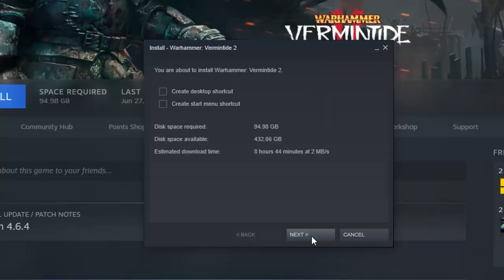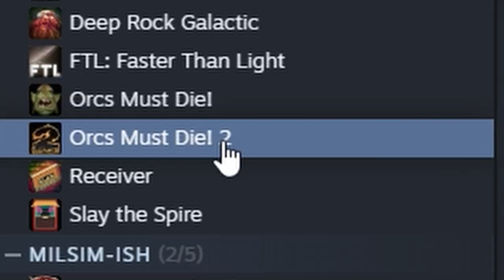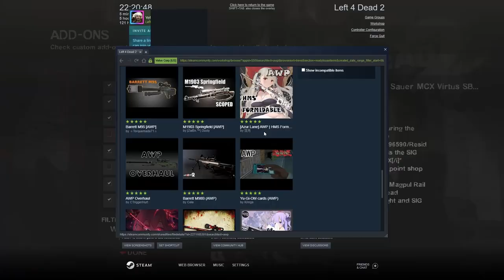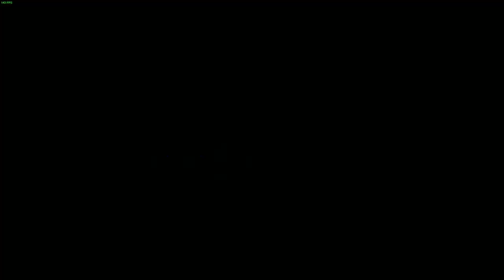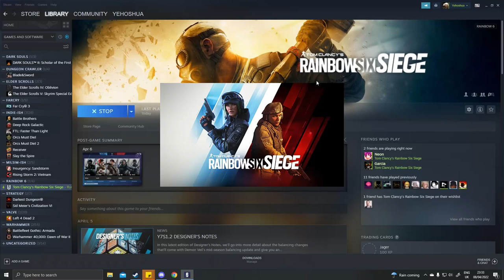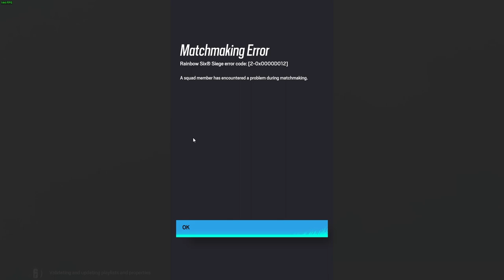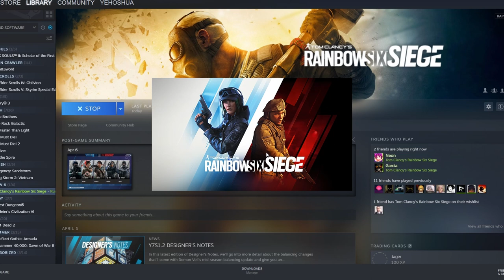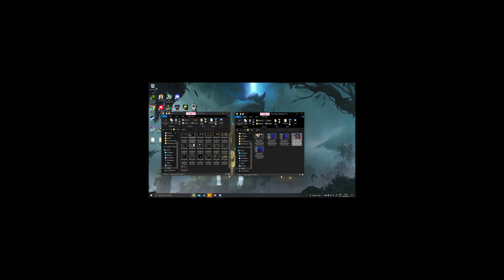CO-OP: bombs, bullets, body pillows.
This is a video about 4 closeted homosexuals desperately trying to come to terms with the fact that they may not be as good at video games as they thought, will they have to hand in their gamer cards and retire!?!?!